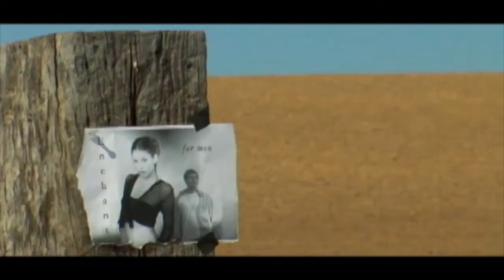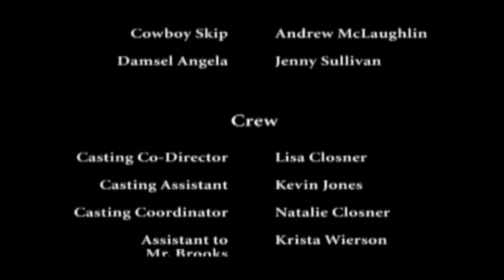Not A Cowboy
Written/Directed by AJ Brooks. A stranded woman gets help from an unlikely hero.